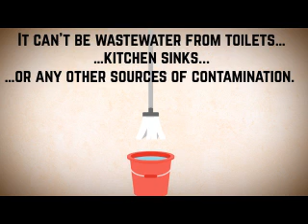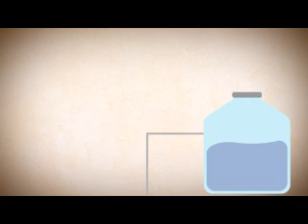Green Games Project: Collecting Greywater